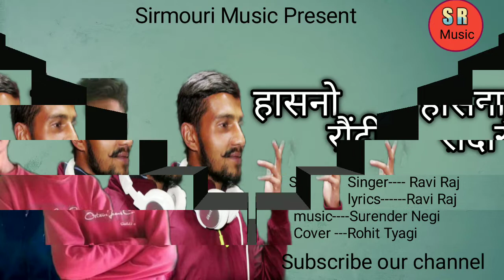hasno dhamka llRavi Raj ll latest Himachli Song 2021ll S . R. Music Official l ravi_raj ll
hasno ll Ravi Raj ll latest Himachli Song 2021ll Sirmouri Music
🎶Singer-Ravi Raj
🎶Lyrics-Ravi Raj
🎶Cover-&Rohit Tyagi

 himachli Pahari song ll
Nonstope songs ll

Pukarpahari song#Ravi Raj ll
₹₹latast pahari songs#